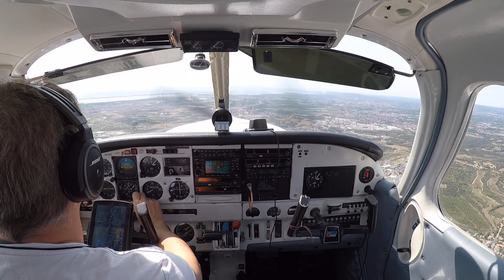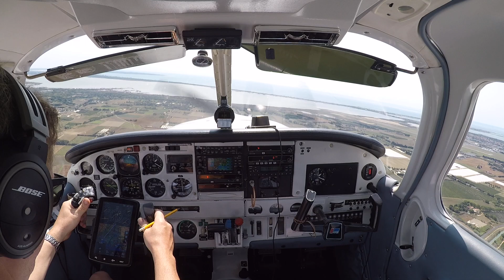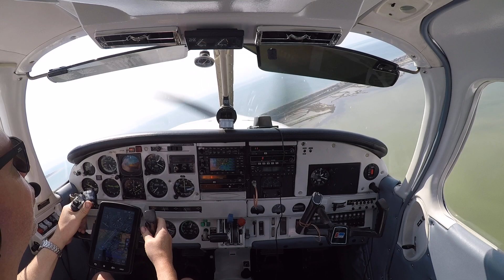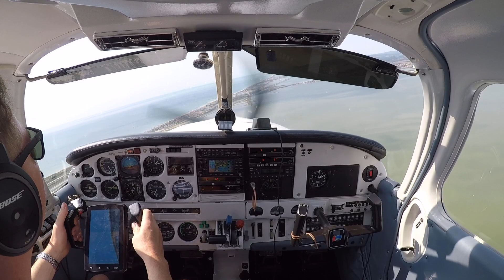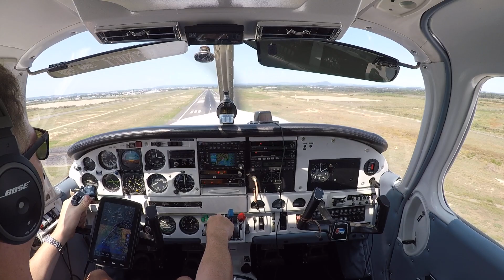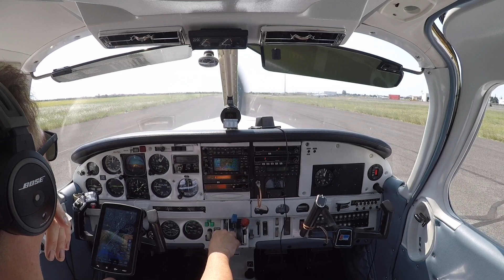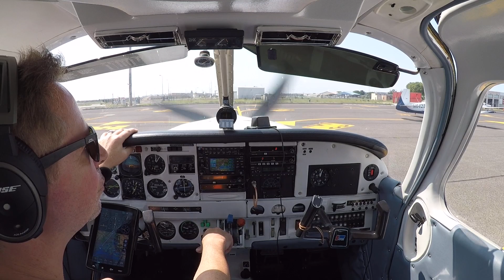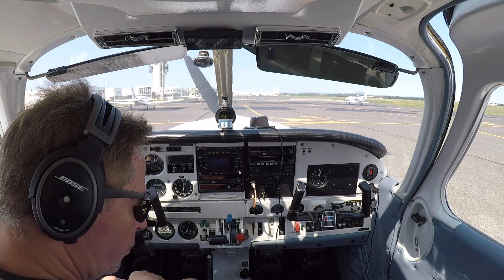Landing at LFMT (Montpellier) with Pa32 HB-PES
Landing at LFMT comeing from LSZG (Grenchen) with a PA32 HB-PES in summer 2021 for a fuel and customs stop. Then heading further to Mallorca and Ibiza